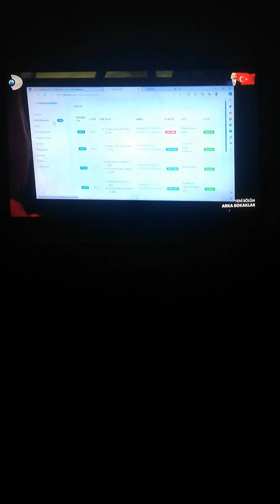Arka Sokaklar 18. Sezon 656. Bölüm İlk 8 dakika videosu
Arka Sokaklar 18.. Sezon 656. Bölüm İlk 8 dakika videosu sizlerle böyle güzel ve özel @ArkaSokaklarKanalD @kanald @DMediaProduction 18. Sezon Bölüm videolarının devamının gelmesini istiyorsanız eğer @Osmanburakçelik olarak 3. Sezon Bölüm videolarıyla daha karşınızda olabilmek ümidiyle şimdilik kendinize çok iyi bakın sağlıcakla kalın Allaha emanet olun inşallah günler ve hayırlı haftasonları diliyorum herkese güzel bir haftasonu ve Cumartesi günü olsun inşallah diyorum hoşçakalın.